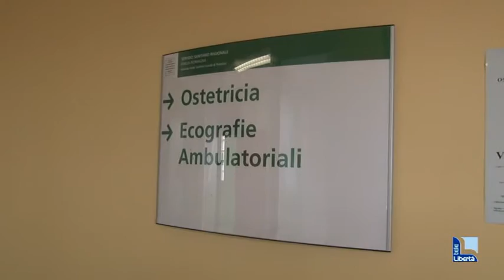Bimba muore prima del parto. Ausl: “Gravidanza regolare”